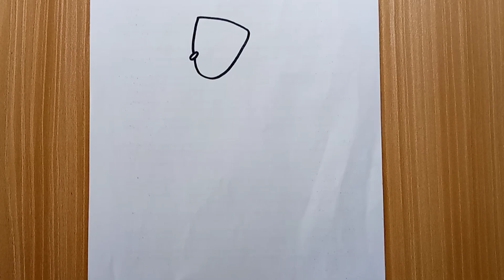COMO DESENHAR GANGLE / THE AMAZING DIGITAL CIRCUS